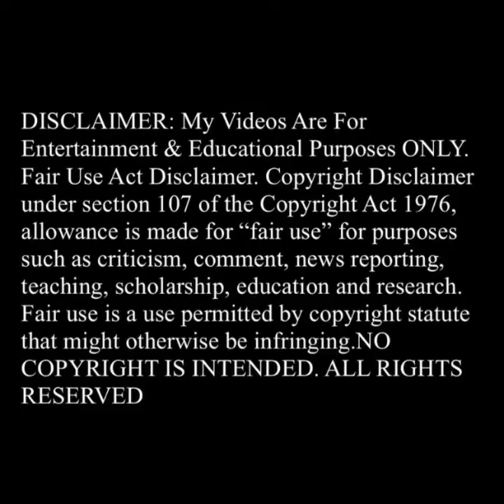Dangerous Pirahna Man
If you think you have monster training, think again. These feral demons will destroy your world!
30 year old Dekenta Parchman was wanted for the hours-long assault on his ex inside her own home. He is charged with terrorizing his ex-girlfriend in late July at her Van Buren Township apartment.
According to police, Parchman repeatedly beat her and sexually assaulted her with a hair straightener that was on.

This was a very significant assault. The crime scene photos speak to the significance of this assault," said attorney Sona Movsisyan with the Wayne County Prosecutor's Office.
If you think you have monster training, think again.